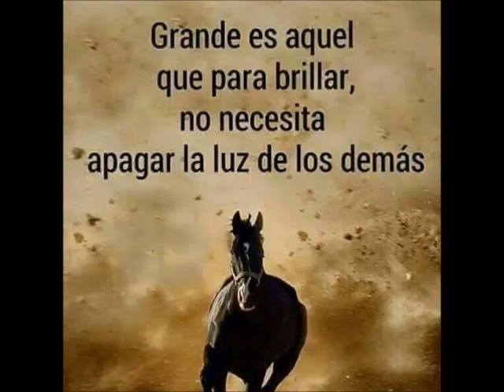BURURU BARARA FROM SEXTETO INTERNACIONAL SALSA BONFANTE mp3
DOS GLORIAS QUE LE HAN APORTADO MUCHO AL BEISBOL COLOMBIANO COMO SON EL CONFECCIONISTA FELIX BONFANTE COHEN CON MAS DE 60 AÑOS DE EXPERIENCIA Y EL LANZADOR CIPRIANO FLACO HERRERA+++COLOMBIA CAMPEON MUDIAL EN EL AÑO 1947
MANAGER PELAYO CHACON
CATCHER CORBY FLORES-JULIO CABEZON CORPAS
1BASE-RAMON BARITA HERAZO-2BASE ARMANDO CRISON
3BASE JOSE ARAUJO-SS PEDRO CHITA MIRANDA
LF CARLOS BUSTOS-CF HUMBERTO PAPI VARGAS
RF ANDRES EL FANTASMA CAVADIA
LANZADORES CARLOS RODRIGUEZ- CIPRIANO EL FLACO HERRERA-ANDRES EL BENAO FLORES-KIKE ENRIQUE HERNANDEZ-MANUEL POLICIA PEÑARANDA-ERNESTO RIKY REDONDO
SUPLENTES COSME PAJARO- EL GATO PERIÑAN,-RONQUESITO LOPEZ-ISSAC VILLEROS-Y JULIAN DE AVILA